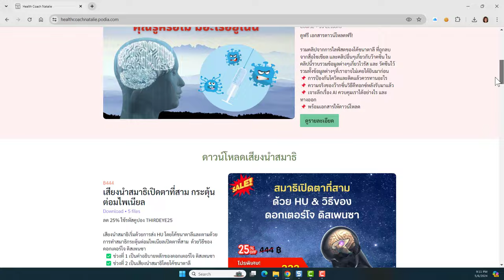ขอเชิญร่วมงานสัมมนากับโค้ชนาตาลี เดือนสิงหา ที่ไทย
📣 สัมมนาพลิกชีวิต! 💗 Love & Light Awakening ตารางงานตื่นรู้กับโค้ชนาตาลี ที่เมืองไทย‼

1. Workshop Sound Healing With Tuning Forks ส้อมเสียงบำบัด

📍เสาร์ 3 สิงหา  67 เวลา 9:30 - 17:30 น.
ที่ “ร้านใต้ถุนเรือน ครัววางใจ” เมืองเอก รังสิต กรุงเทพ

✔ ค่าเรียนท่านละ 15,000 บาท
🎉 Early Bird พิเศษ! 9,990 บาท สำหรับผู้ที่ลงทะเบียน 20 ท่านแรกเท่านั้น!

- เรียนรู้การใช้คลื่นเสียง พลังบำบัดในอนาคต เรียนเพื่อใช้งานจริง
- คุณจะได้เรียนการใช้ส้อมเสียง OM, Pineal, Solfeggio Set, DNA-RNA Set

🥗 ร่วมรับประทานอาหารเที่ยงสไตล์สุขภาพแพลนท์เบสแสนอร่อย และอาหารว่างอีก 2 มื้อ

*โปรดทราบ*
ราคานี้ไม่รวมอุปกรณ์ส้อมเสียง

2. ล้างพิษกายและใจ พิชิตโรค
📍อาทิตย์ 4  สิงหา 67  เวลา 9:00 - 17:30 น. ที่ โพธาลัย เลเชอร์ ปาร์ค กรุงเทพ
รายละเอียดกำลังตามมาค่ะ

3. Quantum Upgrade Activate DNA
ตื่นรู้ เปิดระบบ พบความจริง

📍อาทิตย์ 10  สิงหา 67  เวลา 9:00 - 17:30 น. ที่ โพธาลัย เลเชอร์ ปาร์ค กรุงเทพ
✔ ลงทะเบียนท่านละ 2,222 บาท

พบกับแขกรับเชิญพิเศษ อ.นพ. อรรถพล สุคนธาภิรมย์ ณ พัทลุง และ คุณอดิเทพ จาวห์ลา ที่แน่นไปด้วยความรู้ที่จะช่วยให้คุณตื่นรู้ เปิดระบบ DNA และค้นพบความจริงที่ถูกปิดบัง!

4. คอร์ส “จูนจิตควอนตัมหาตัวตนให้เจอ”

📍เสาร์-อาทิตย์ 17-18 สิงหา 67  เวลา 9:30 - 17:30 น.  2 วันเต็ม
✔ ลงทะเบียนท่านละ 25,000 บาท
🎉 Early Bird พิเศษ! 13,333 บาท  ถึงวันที่ 30 มิ.ย. 2567
🎉นักเรียนเก่าจากคอร์สออนไลน์ ลดเหลือ 6,666 บาท
🎉 โบนัสฟรี เพนดูลั่มทุกท่าน ‼

😊 คอร์สที่อาจจะสำคัญที่สุดในชีวิตคุณ คือการรู้ว่า “ฉันคือใคร ฉันเกิดมาเพื่อจุดประสงค์ชีวิตอะไร” แล้วความสุขที่แท้จริงอยู่ที่ไหน

😊 คอร์สนี้จะช่วยนำทางให้คุณตื่นรู้จูนพลังจิตควอนตัมกับจักรวาล ได้พบกับเวอร์ชั่นที่ดีที่สุดของตัวเอง ทำให้คุณตระหนักถึงแพสชั่น และความสามารถของคุณที่เปลี่ยนมาเป็นอาชีพได้

✅ BONUS 1: ดาวน์โหลดคลิปเสียงนำทำสมาธิแบบ Silva Ultramind 6 Phase Meditation
✅ BONUS 2: Star Origin 15 เผ่า และการคำนวณหา Life Path ด้วยตัวเลขภาษาของจักรวาล
✅ BONUS 3: ฝึกการใช้เพนดูลั่มเพื่อช่วยในการหาตัวตนของคุณ
✅ BONUS 4: พิเศษ การกำเนิดของมนุษย์ และคำทำนายของโลก

✅ พบปะเปิดอกคุยกันกับเพื่อนๆและครอบครัวชาวแสงที่เข้าใจคุณ

🥗 ร่วมรับประทานอาหารเที่ยงสไตล์สุขภาพแพลนท์เบสแสนอร่อย และอาหารว่างอีก 2 มื้อต่อวัน

5. Recharge Rewire Retreat
ปรับคลื่น ปลุกพลัง เปลี่ยนโปรแกรมจิตในตัวคุณ

📍เสาร์-อาทิตย์ 24-25 สิงหา 67  เวลา 9:30 - 17:30 น. 2 วันเต็ม
📍ที่ ฎ-ชฎา รีสอร์ท พัทยา จ.ชลบุรี
✔ ลงทะเบียนท่านละ 13,333 บาท  (ใกล้เต็มแล้ว)

👉 อัพเกรดจิตวิญญาณในตัวคุณ กับโค้ชนาตาลีและวิทยากรรับเชิญ อ.ทีน่า และ อ.เกรซ จาก CMUL

1. Recharge ปลุกพลังจิตจักรวาล ใช้คริสตัลร่วมทำสมาธิหมู่ Quantum Meditation
2. Rewire ปรับคลื่นสมองด้วยทฤษฎีวิทยาศาสตร์ของดอกเตอร์โจ ดิสเพนซา
3. Retreat หนีความวุ่นวาย มาพักกายพักใจ ให้รางวัลชีวิตตัวเอง เพราะคุณคือคนที่สำคัญที่สุดในชีวิตคุณ

สัมมนานี้อาจพลิกชีวิตคุณไปตลอดกาล‼ ถ้าคุณพร้อมที่จะตื่นรู้เพื่ออยู่ในโลกยุคใหม่อย่างมีความสุขที่แท้จริง รีบกดลิ้งค์เพื่อแอดไลน์ และติดต่อลงทะเบียนได้เลยค่ะ 👇